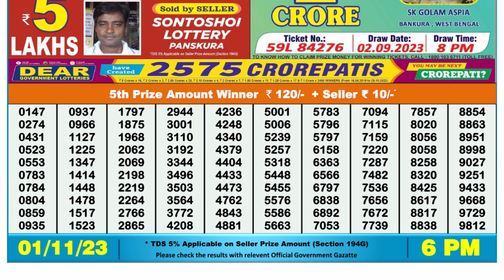🔴Dear Lottery Sambad Live 6pm today 31.10.23 Nagaland State Lottery Result